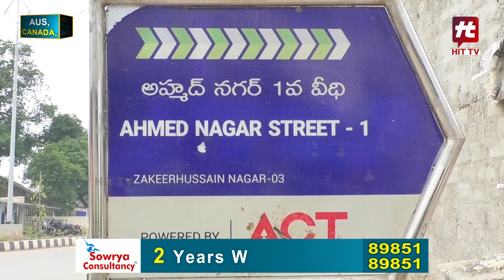జానీ మాస్టర్ గురించి బంధువులు ఏమన్నారో చూడండి| Relatives Reaction On Jani Master Issue@HITTVOFFICIAL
Watch : జానీ మాస్టర్ గురించి బంధువులు ఏమన్నారో చూడండి| Relatives Reaction On Jani Master Issue@HITTVOFFICIAL